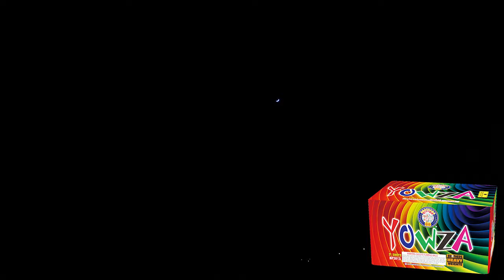YOWZA - BROTHERS 500G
Yowza by Brothers - Pink, garnet and green dahlias with silver glitter, then large brocade with green glitter. Red and silver glittering willows with crackling, then gold palms with silver glitter. Three-shot finale of garnet dahlias with crackling. 21 SHOTS